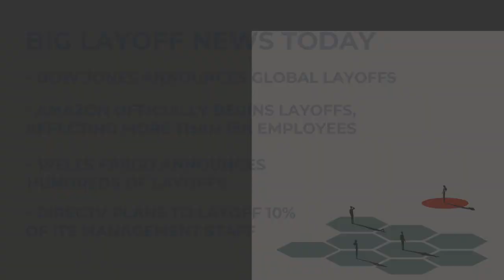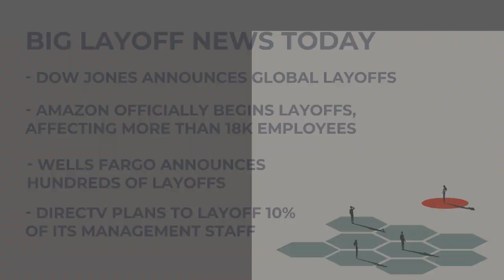LAYOFF NEWS: Dow Jones Announces Global Layoffs, Amazon Officially Begins Layoffs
Dow Jones announces global layoffs.

Amazon officially begins layoffs, affecting more than 18K employees.

Wells Fargo announces hundreds of layoffs.

Directv plans to layoff 10% of its management staff.